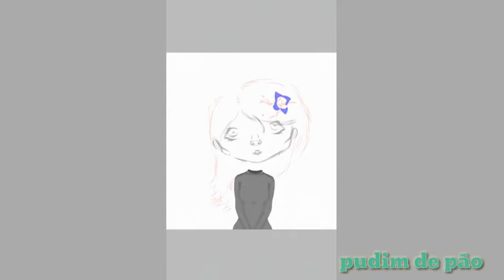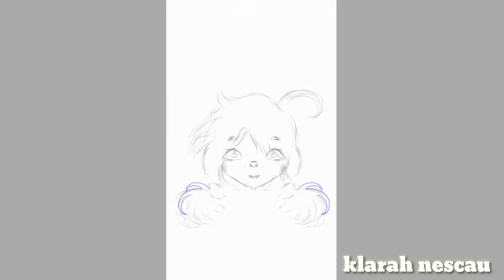Desenhando inscritos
Espero que todos tenham gostado:3